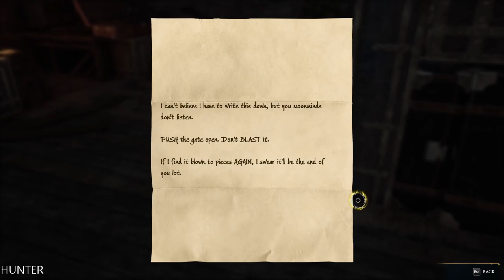HOGWARTS LEGACY Gameplay Walkthrough Part 44 LETS PLAY (1080p60FPS)